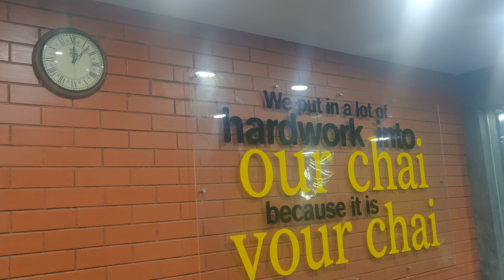A small outing with our little one💞nightout